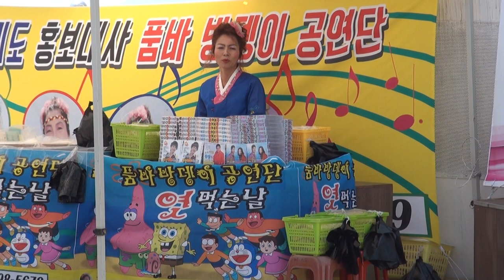방뎅이 난타 15-5-23 영상편집자 품바메니아 장털보